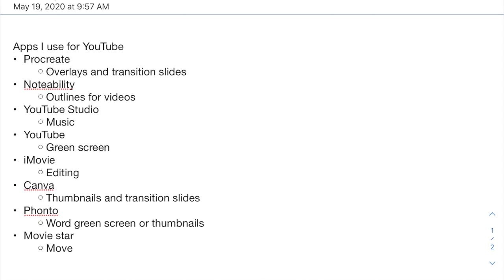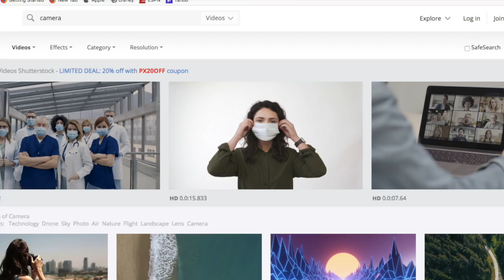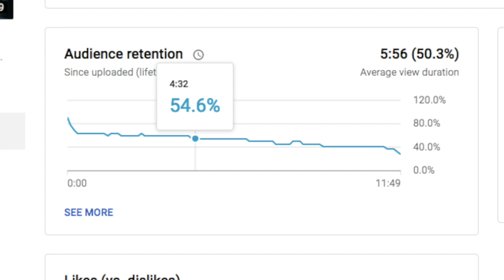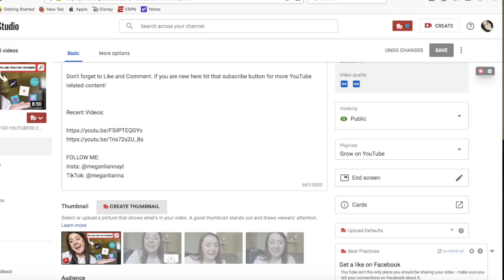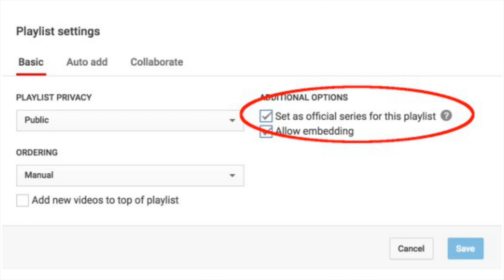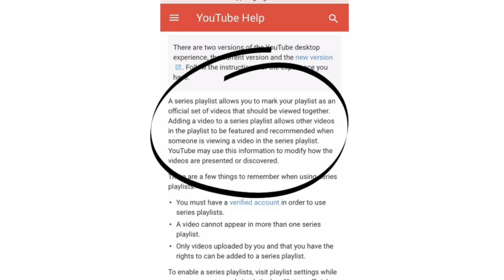How To INCREASE WATCH TIME 2020 // Get your 4,000 Hours FAST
Let's talk about how to get your 4,000 hours of watch time to become monetized on YouTube and how to make your videos more interesting to watch!

Hey yall! I hope you are all doing well. Today's video is 8 tips on how to increase your audience retention rate here on YouTube. Make sure you watch it all the way through to find out the most important tip and find out how you can make your videos more appealing to viewers.